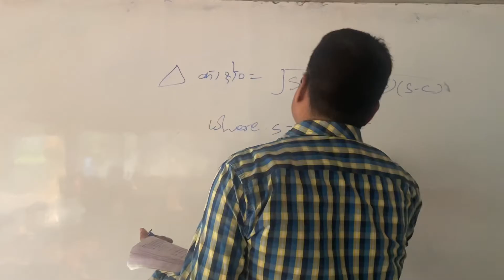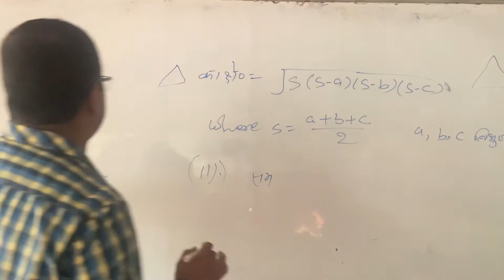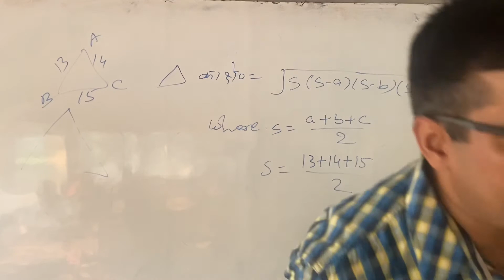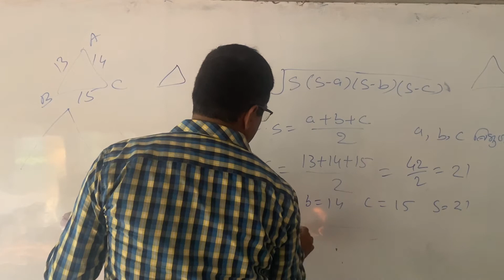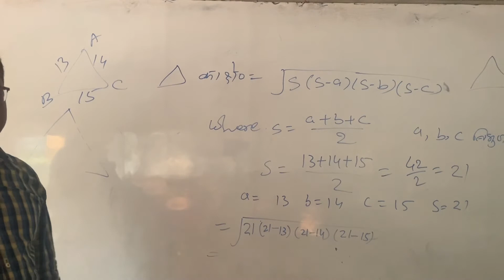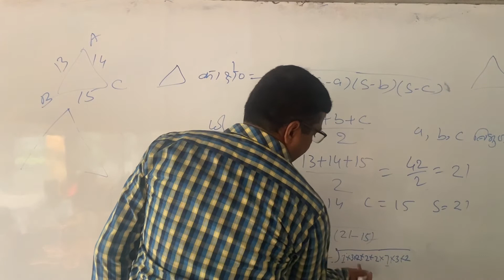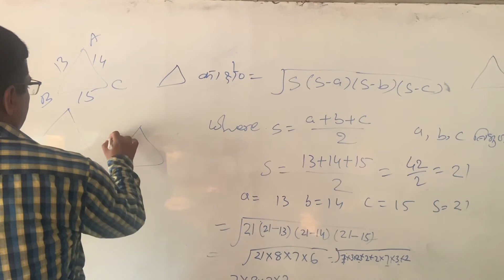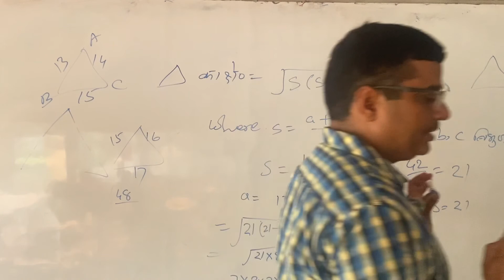General question answer for Agniveer